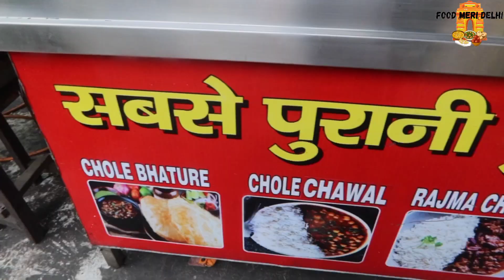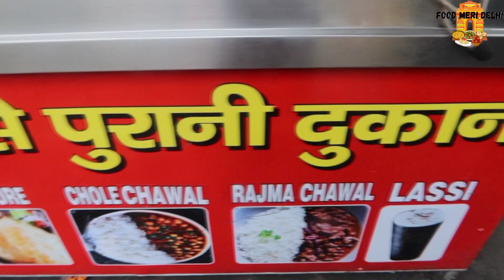Delhi's Thinnest Chole Bhature at Om Chole Bhature Corner| Karol Bagh| Indian Street food